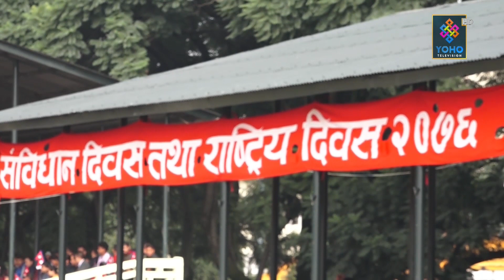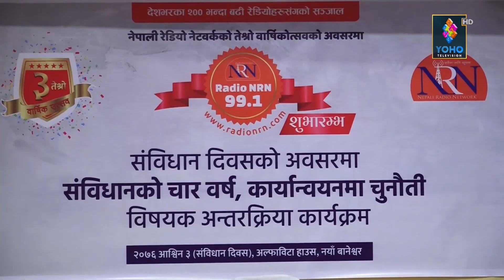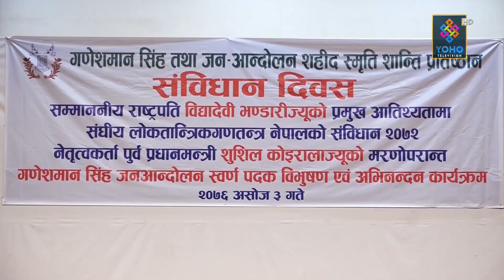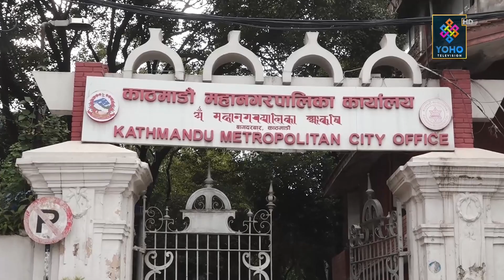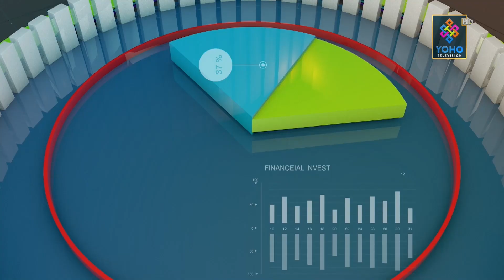योहो टेलिभिजन : प्रमुख समाचार 2076/06/3 || YOHO TV HD